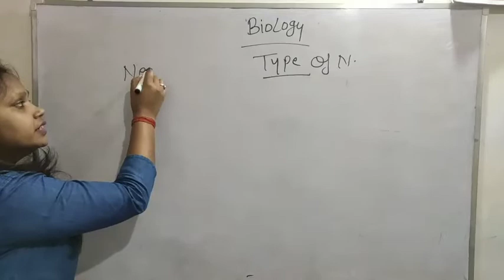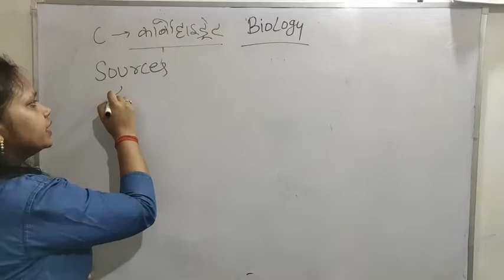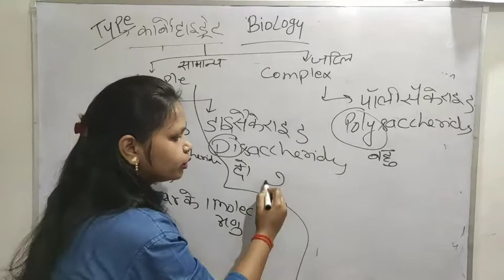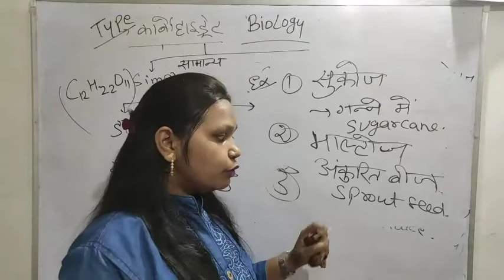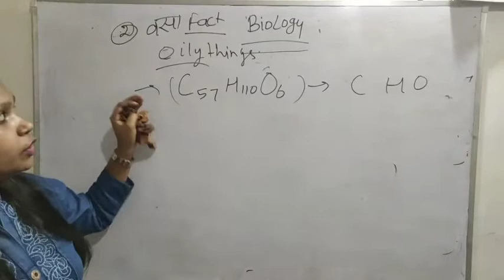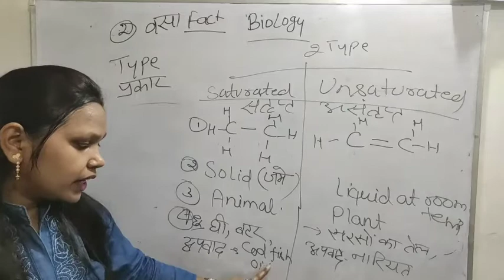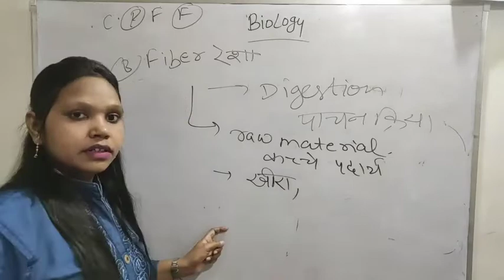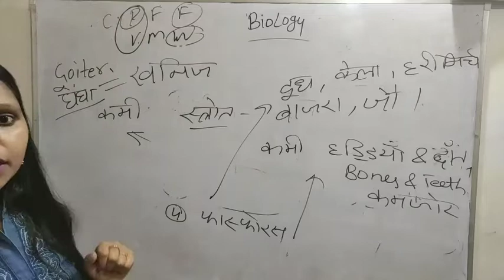Biology By Poonam Mam / Lecture -02 / Nutrients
Helpful

1... For SSC CGL / SSC CHSL / SSC MTS / RAILWAY JE / GROUP D/ NTPC /

2. FOR TEACHING JOB LIKE - CTET / UPTET / RTET / HTET / AND ALL STATE TET / SUPER TET / KVS / NVS / DSSSB

3. Engineering

4.. Academic

In this session i have discussed about corbohydrate ,fat ,fiber and minerals which are helpful for our body.
And this session help to those students who appear in any competitive exam.

so study rock in easy way with poonam mam.

for math click the below link...

for ctet evs click the below link...

for digital electronics click the given link